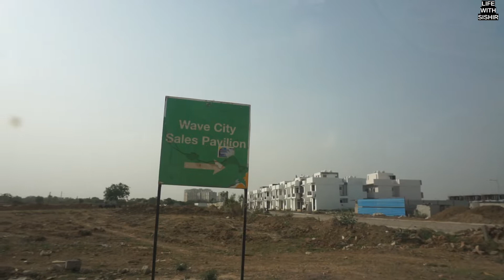WAVE CITY NH24 FULL TOUR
PLACES SHOWN
KINGWOOD ENCLAVE
OAKWOOD ENCLAVE
PINEWOOD ENCLAVE
WAVE DREAM HOMES
SPRINGWOOD ENCLAVE